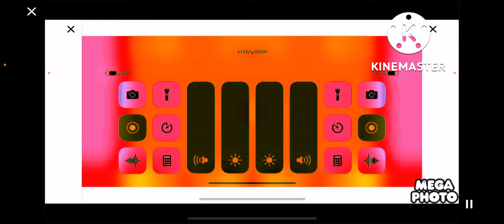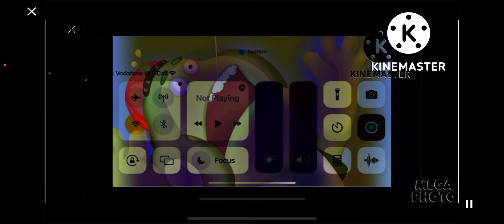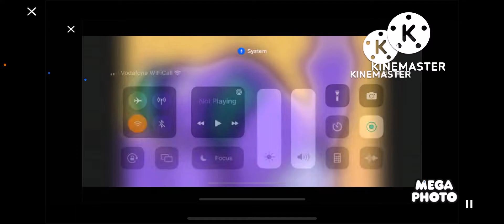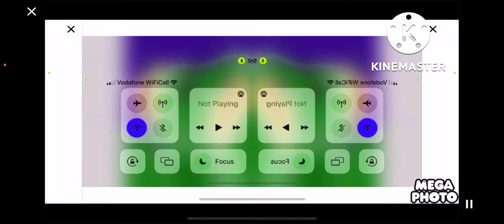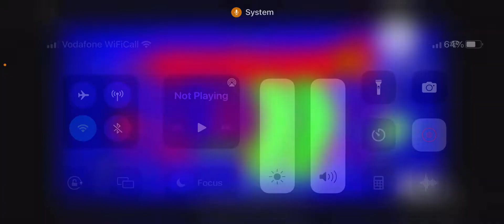30 September 2022